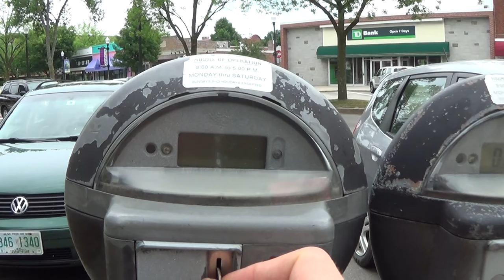2016 07 07 Robin Hooding in Keene 3/5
Thursday July 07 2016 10:49am
Main Street - Keene, NH
Garret locates the AKPF parking enforcement agent in Keene while walking North on Main Street. Having relocated to Concord in November 2015, it had been eight months since Garret had participated in Robin Hooding in Keene. PEO Linda wastes little time in wiretapping Garret.